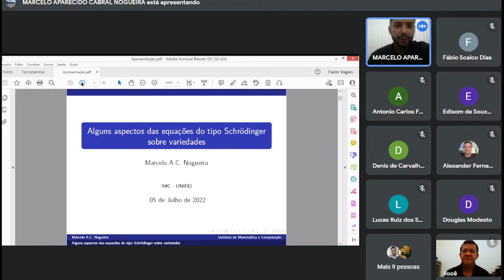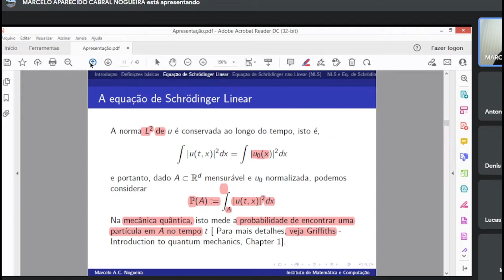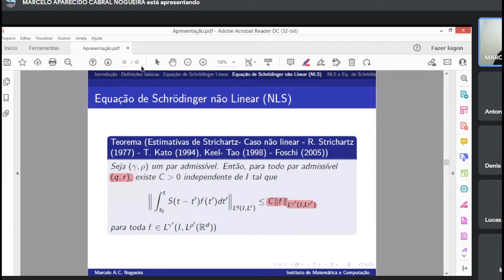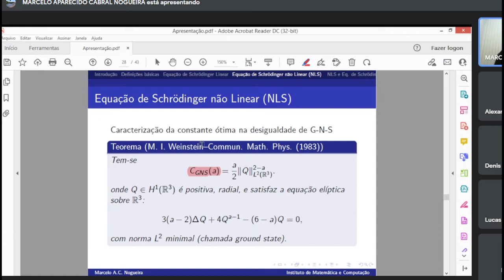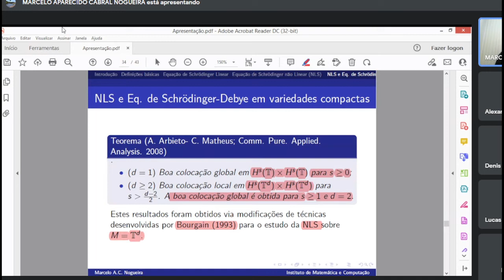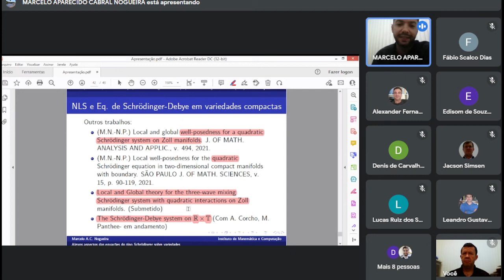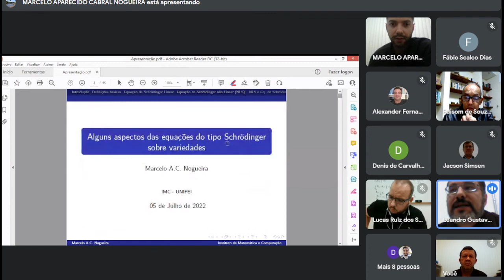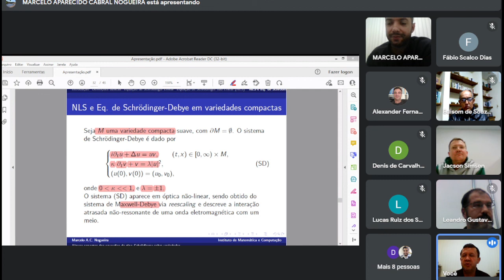Seminário de Matemática Aplicada - 2022/1 - Palestra 15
Seminário de Matemática Aplicada - 2022/1.

Dia 05/07/2022.

Palestrante: Marcelo Aparecido Cabral Nogueira - IMC/UNIFEI.

Título: Alguns aspectos das equações do tipo Schrödinger sobre variedades Riemannianas.

Resumo: Descreveremos alguns aspectos das equações do tipo Schrödinger não-lineares sobre variedades, destacando alguns resultados clássicos da teoria e os principais temas de pesquisa existentes neste ramo. Começaremos introduzindo a equação no espaço Euclidiano, expondo parte da teoria local e global de soluções, desenvolvida nas décadas de 70 e 80 por H. Brezis, T. Cazenave, J. Ginibre, T. Kato, R. Strichartz, dentre outros. Destacaremos a importância das estimativas de Strichartz e algumas aplicações. Em seguida,veremos dificuldades e desafios que aparecem no estudo de soluções no contexto de variedades compactas, a qual foi muito influenciada pelo trabalho seminal de J. Bourgain na década de 90. Por fim, vamos considerar a equação de Schrödinger-Debye e discutir sobre alguns resultados existentes.